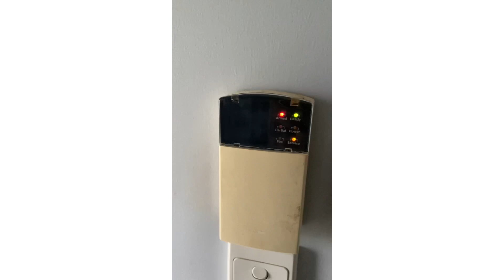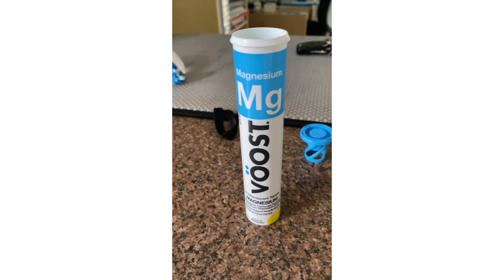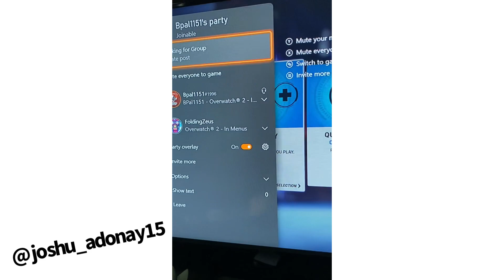Day in The Life Vlog #1!!!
Hey bois and gals. I’m excited to share this vlog with you all. I didn’t think I’d be doing this but here we are 😁😁

Shoutout to @goacone give them a follow aswell!!!